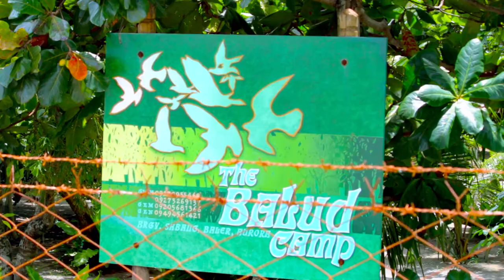Baler Trip 2016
Baler trip September 2016:
Film by Tristan Castañeda
Shot with Canon EOS700d, Gopro Hero 1, and Phantom 4
Drone courtesy of Sara Castañeda
special thanks to Daniel, Anicka, tito Cons and tita Deedee